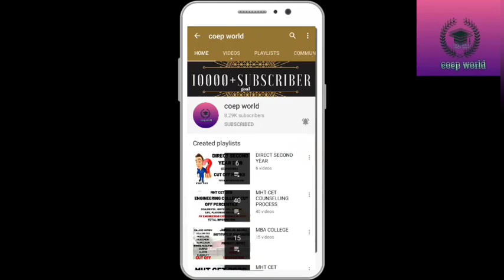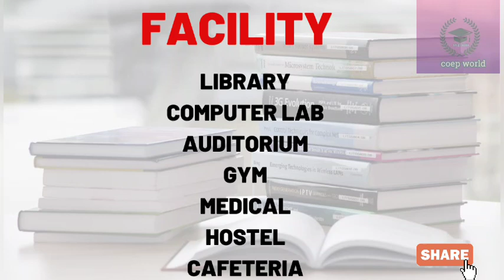SPIT MUMBAI | 39 LAKH PACKAGE 😱| COLLEGE FEE | HOSTEL FEE | PLACEMENT | CUT OFF | RANKING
IN THIS VIDEO YOU WILL GET TOTAL INFORMATION ABOUT SPIT MUMBAI
 TOTAL INFORMATION